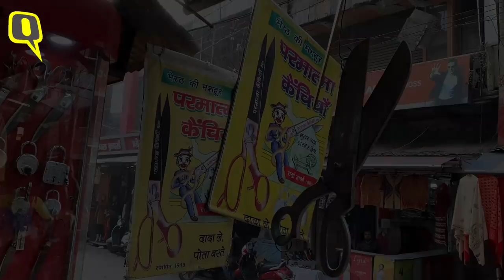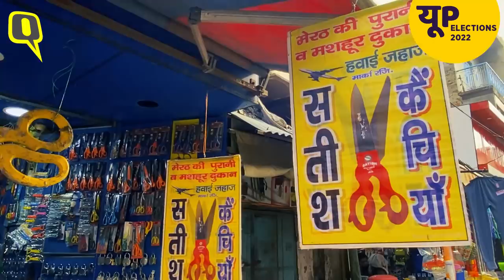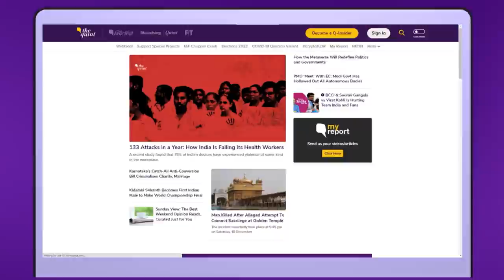UP Elections | ‘No Govt Will Ever Deliver Solution to Our Problems’: Scissors-Makers in UP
Home to scissors manufacturers and traders, the labourers and shopkeepers complain of a slump in the production of scissors due to poor implementation of the Goods and Service Tax (GST), imports from China, and the increasing cost of raw materials. At the same time, the shopkeepers are not hopeful of any resolution for their issues or this being a part of any party’s election manifesto in poll-bound Uttar Pradesh.